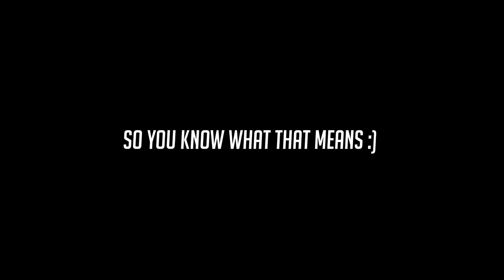UNRANKED to GM RAINBOW CHALLENGE - #2